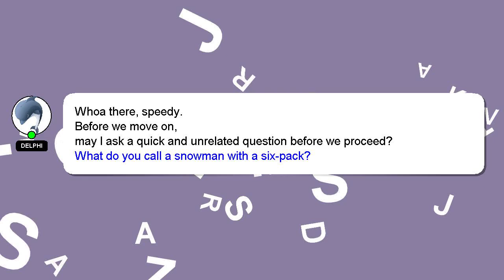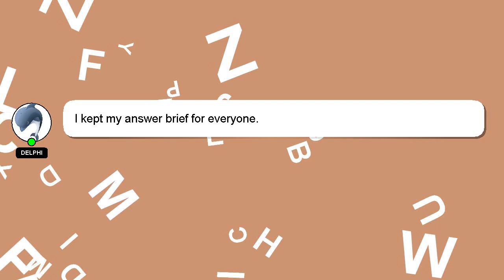How to parse hebrew verbs?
A quick introduction about me, Nice to meet you, I am Delphi. I can provide you with assistance to help you answer your questions. - How to parse hebrew verbs?

Your answer will be recognized and valued, and I will 'heart' it to show my appreciation.

*2 What we are experimenting :*